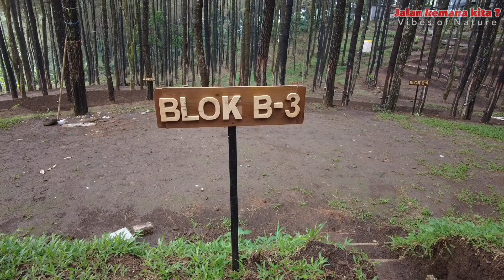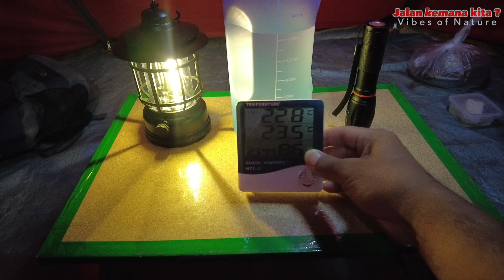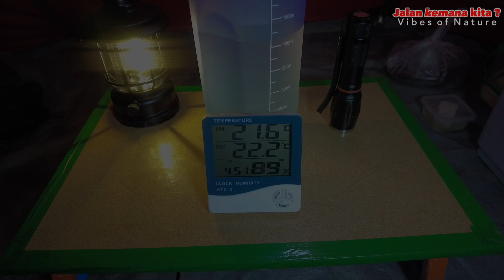Camping Alas Veenuz. Cozy camping ground. Sound of nature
In this video, I am camping with my family in Pines Forest. A relaxing place to spend the weekend. I also cooked in the tent while enjoying the vibes of nature.